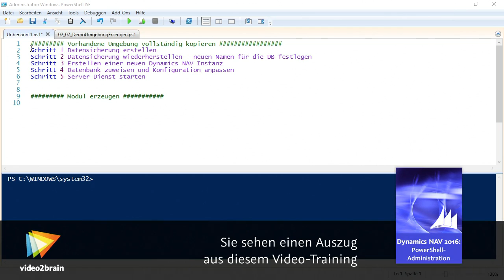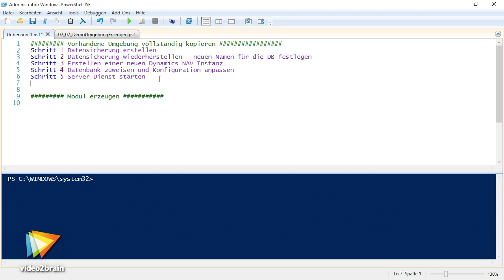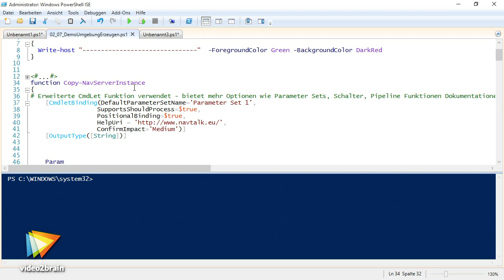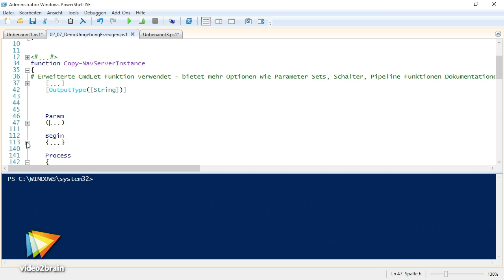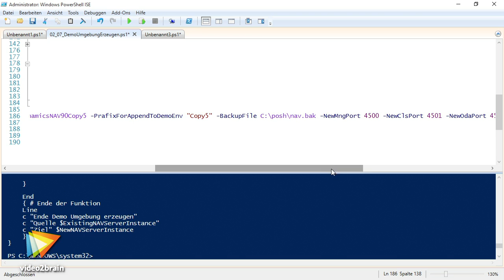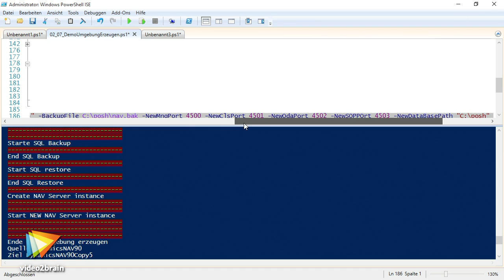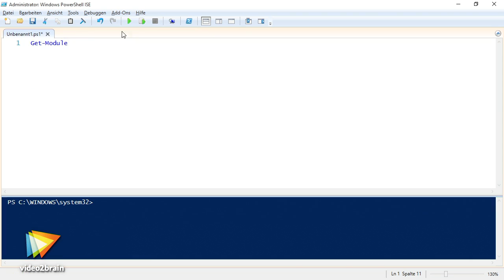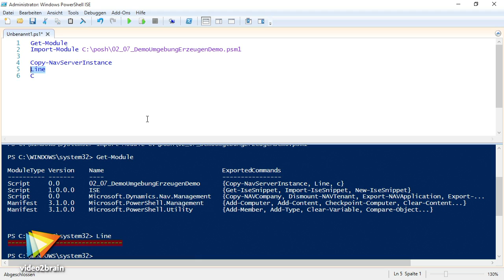Microsoft Dynamics NAV 2016: PowerShell-Admin. Tutorial: Umgebung duplizieren |video2brain.com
Komplettes Video-Training Wenn Sie neue Funktionen testen möchten, werden Sie dazu sicherlich nicht Ihr Produktivsystem verwenden. Kopieren Sie daher zunächst Ihre komplette Umgebung und arbeiten Sie mit einer 1:1-Kopie, um neue Funktion zu testen.
Dieses Tutorial ist ein Auszug aus Rene Gayers neuem Video-Training „Microsoft Dynamics NAV 2016: PowerShell-Administration. Vereinfachte und optimierte Verwaltung.“